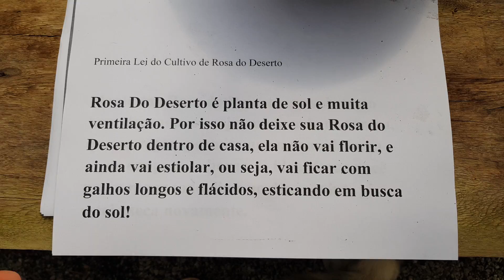Rosa do Deserto Caudex murcho = recuperando na areia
Após 12 dias, desplantamos uma das plantas teste. É possível verificar as raízes capilares em formação, além de ganho na parte aérea com folhas novas surgindo. Ainda não houve redução significativa do "chocho" do caudex, mas o prognóstico é muito bom. Continuaremos.